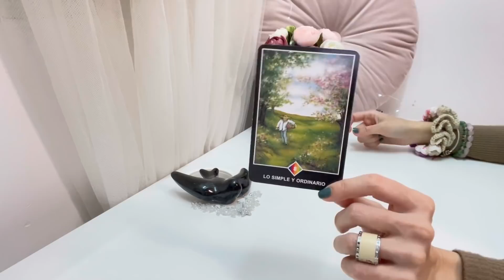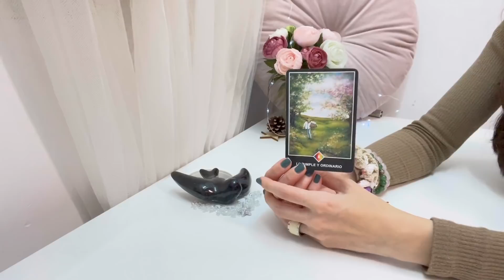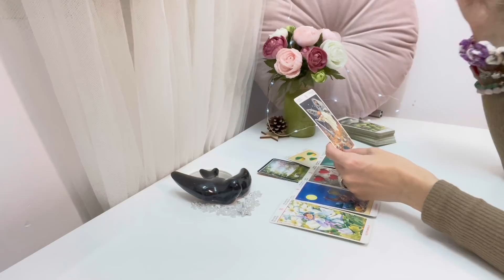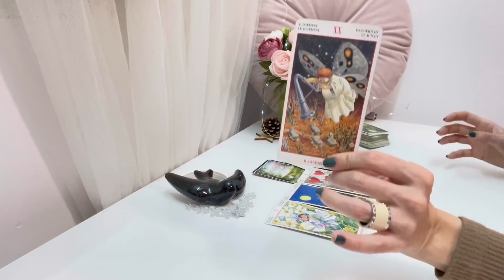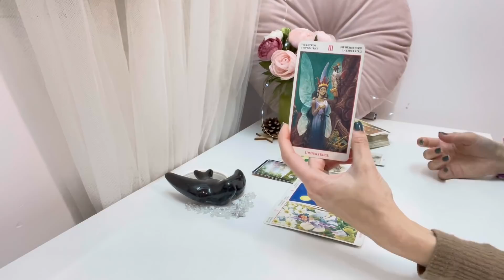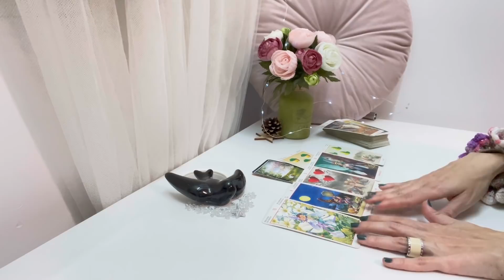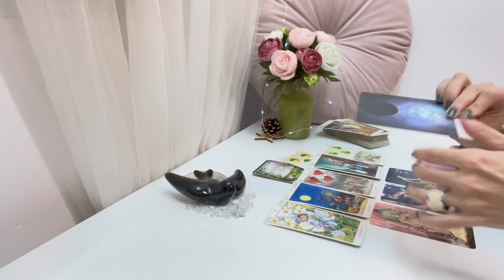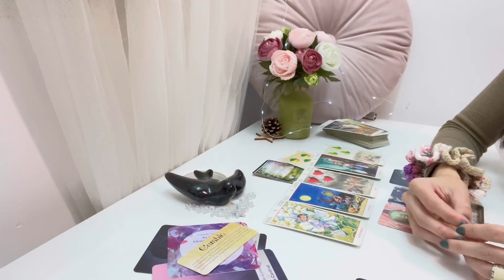⭐️TAURO🧚🏻 Apreciando la vida, viviendo el momento🙌🏼✨un giro en el amor que te sorprenderá❤️🤭💥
🌟TAROT HORÓSCOPO SEMANAL 🌟
Semana del 13 al 19 de DICIEMBRE 2021